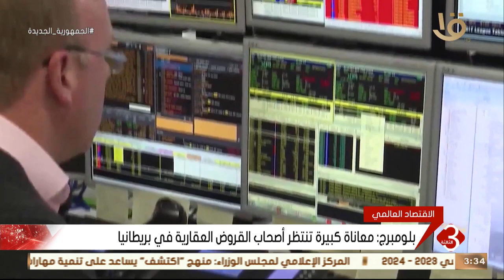نشرة الثالثة | الاقتصاد العالمي.. محاولات أمريكية لإصلاح العلاقات بين أكبر اقتصاديين في العالم